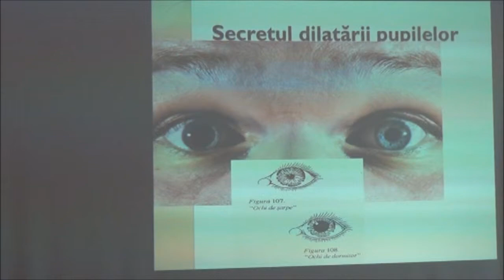Laura Tiba - Trei emotii universale